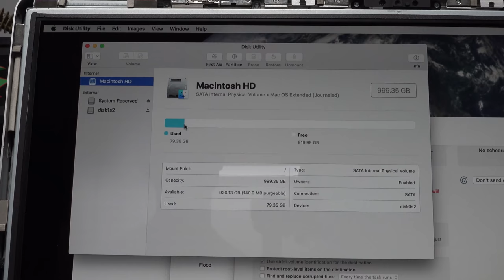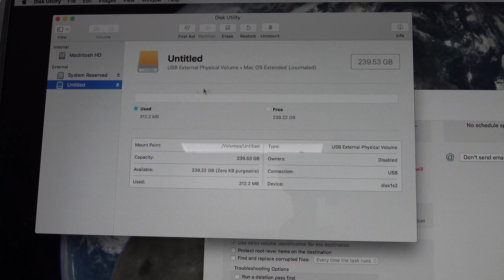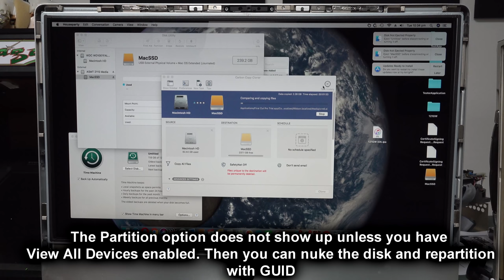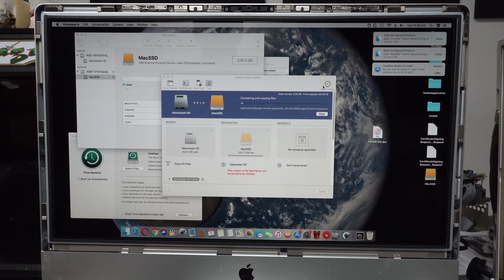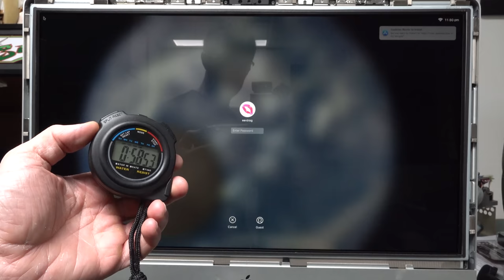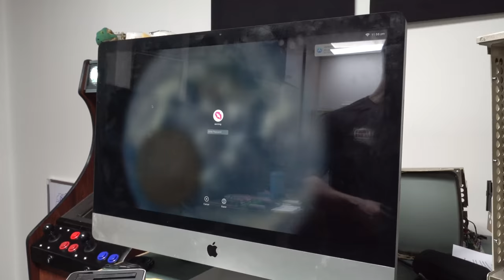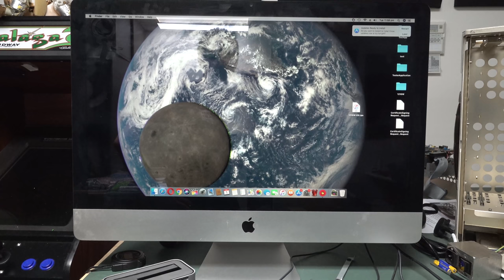Dumpster Diving 27" iMac Upgrade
Dave upgrades the hard drive in his 27" 2010 iMac to an SSD